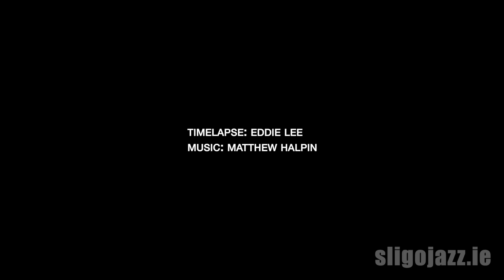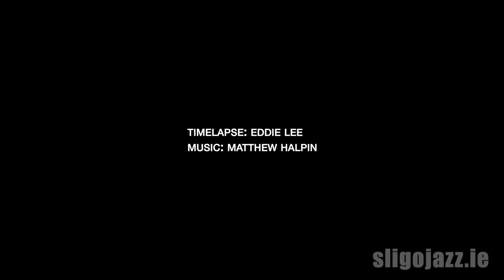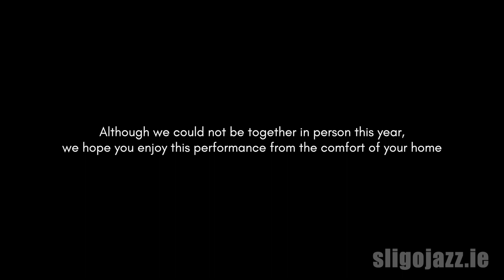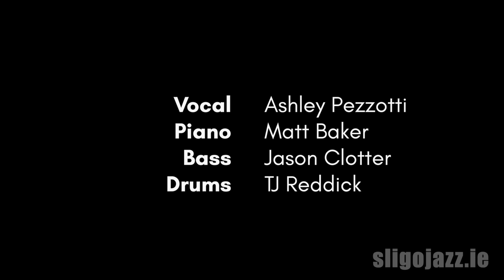Sligo Jazz '21: Murray Brothers Trio feat David Lyttle/ Sankhara/Ashley Pezzotti Quartet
If you like what we do and can spare some funds,

Murray Brothers Trio

Micheal Murray - Alto Saxophone
Conor Murray - Double Bass
David Lyttle - Drums

The young men, who attended Sligo Jazz Summer school in their mid teens, and graduated to become tutors at the same event in 2018 and 2019, have blossomed into two of Ireland's finest jazz musicians and composers.  With the help of producer David Lyttle, who also plays drums in their trio, their debut record is a tour de force. Hear them perform tracks from this and relish the knowledge that these young men are the future of Irish Jazz.

Sankhara
at the Hawks Well Theatre

Joe O`Callaghan - guitar
Izumi Kimura - piano
Derek Whyte - double bass

Sankhara is a newly formed Irish
trio. All three musicians are regulars on the Irish jazz scene for many years. This group features music composed by Joe and also group improvisations. The music has elements of jazz and classical in it, and all three musicians are accomplished improvisers. Their debut album, The Silent Tree, is available now.

Ashley Pezzotti Quartet
Live from New York, Exclusively for Sligo Jazz '21

Ashley Pezzotti - voice
Matt Baker - Piano
Jason Clotter - Double Bass
TJ Reddick - Drums

New York vocalist and composer Ashley Pezzotti discovered her love for music when her Dominican father would sing her classic Spanish songs to sleep. She began taking voice lessons at only 4 years old, and in 2018 she completed her undergraduate degree at the University of Miami's Frost School of Music with a full tuition scholarship.​

At the young age of 25 years old, Ashley has performed with renowned artists such as Wynton Marsalis and the Jazz At Lincoln Center Orchestra, Arturo Sandoval, Joey Alexander, Dave Holland, Jon Secada, and country star Keith Urban. In the spring of 2019, Ashley participated in the Betty Carter Jazz Ahead Program where she was mentored by Dee Dee Bridgewater, Jason Moran, Casey Benjamin, Marcus Printup, and Peter Martin and performed her original compositions at the John F. Kennedy Center for the Performing Arts in Washington D.C.​

Her 2019 critically acclaimed debut album “We've Only Just Begun” features an array of original compositions inspired by the Great American Songbook. Ashley also showcases her superb ability to tell a story through some of the great jazz standards featured on the album. The album features a world class band including Emmet Cohen on piano, Alex Weitz on tenor saxophone, Bob Bruya on bass, and Kyle Poole on drums. The release was accompanied by a national tour including performances at Birdland Jazz Club, The Velvet Note, The Nash, The Jazz Showcase, and Dizzy's Club at Jazz At Lincoln Center.​

Ashley is featured on Wynton Marsalis' 2020 album release on Blue Engine Records, The Ever Fonky Lowdown, along with the Jazz at Lincoln Center Orchestra. The album is a sweeping Marsalis suite that captures the artist's insight on culture and society.​

The narrative of life, love and promise conjure the sensibilities of a bygone era, something particularly impressive for a 23-year-old vocalist [...] A sound band, promising voice, excellent song selection and writing mark Pezzotti as a performer to watch . ”   —DOWNBEAT MAGAZINE

“ Pezzotti is exquisite, caressing and stretching the lyric in the manner of the masters . ”